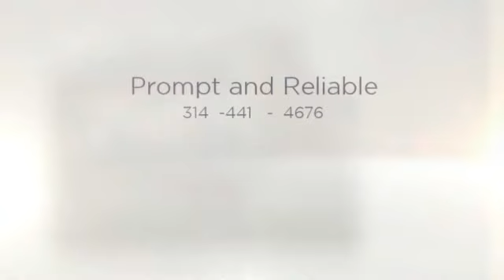St Ann Local Roofer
proudly serves the St. Ann and entire St. Louis area with the best local roofing installation and repair for both residential and commercial clients in the Greater St. Louis area including St. Ann, Baldwin, Chesterfield, and Maryland Heights.

Faith Roofing Company, your local roofing contractor in St. Louis, prides itself in providing quality, long lasting roofs that are affordable and need little to no maintenance.

Faith Roofing Company will work with you to choose the best roofing material for your home or business - considering both cost and upkeep.

Faith Roofing, your local roofing contractor offers Commercial Roofing Services to St. Louis businesses and organizations.  They understand how important it is to come in on time and on budget..

Roofing systems we install and repair include TPO, EPDM, Elastomeric Coatings, Standing Seam, Stone Coated - Steel, Composite Shingles and Synthetic Shake/Slate.

St. Louis Local Commercial Roofer

St. Louis Local Roofer

St. Louis Local Commercial Roofing Contractor

St. Louis Local Roofing Contractor

Local Roofing Contractor

St. Ann Local Commercial Roofer

St. Ann Local Commercial Roofing Contractor

St. Ann Local Roofing Contractor

Maryland Heights Local Roofing Contractor

Maryland Heights Local Roofer

Maryland Heights Local Commercial Roofing Contractor

Maryland Heights Local  Commercial Roofer

Baldwin  Local Commercial Roofer

Baldwin  Local Roofer

Baldwin  Local Commercial Roofing Contractor

Baldwin  Local Roofing Contractor

Chesterfield  Local Commercial Roofer

Chesterfield  Local Roofer

Chesterfield Local Commercial Roofing Contractor

Chesterfield Local Roofing Contractor